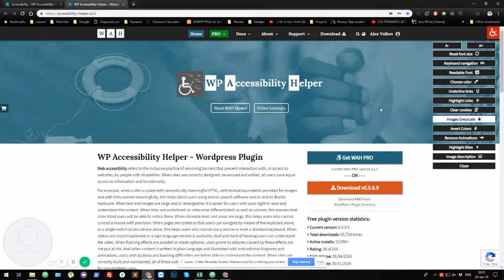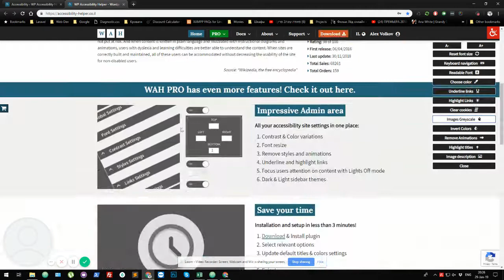WP Accessibility Helper PRO ( WAH PRO ) - images greyscale effect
Images greyscale effect for images and background images with super tuning options.
Now every image or background image on your web page can be greyscaled.